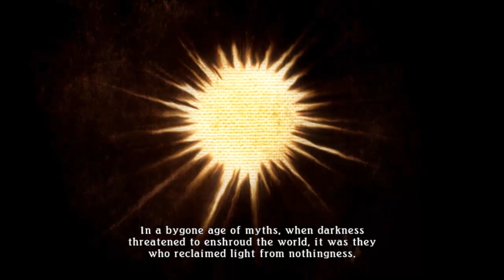Tales of Zestiria Episode 1: Rise Of The Shepard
The people of the world call those who interact with the seraphim Shepherds, and they are both hailed as saviors and feared because of their power. The Shepherds have frequently appeared during times of crisis and entered into common folklore along with the seraphim. Seraphim can also form contracts among themselves, with one dominant figure called a Prime Lord and a number of partners called Sub Lords, who act as supports for them. The game tells the story of the Shepherds during the Era of Chaos, when the hellion are running rampant across Glenwood, attacking both the countryside and cities. Dragons play an important role in both the world lore and main story arc, but do not follow their traditional representation as beings of good and evil or symbolic creatures; rather, they are actually seraphim who are corrupted by malevolence.